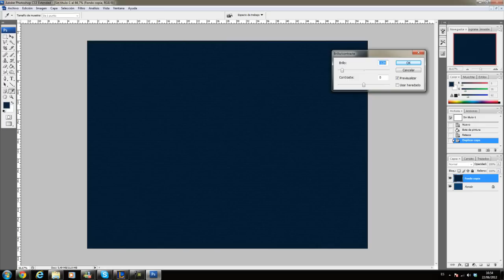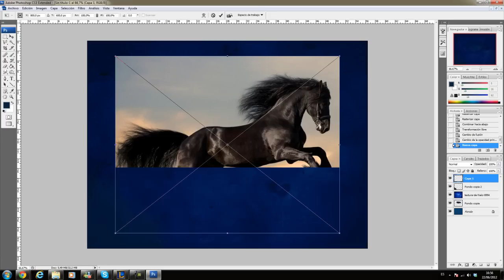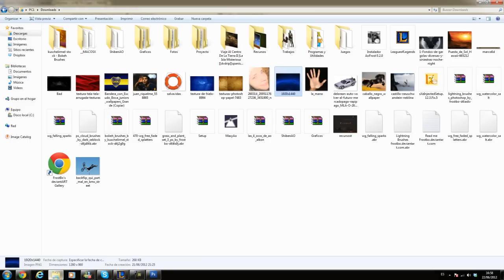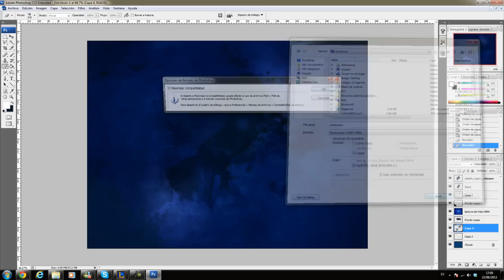Photoshop Speed Art: Horse Wallpaper!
* OPEN ME *
* ABREME *

Horse wallpaper
Real time: 5-10 Minutes
First Video

Hola a todos! este es el primer video del canal, esperamos sea de su agrado, trata sobre un wallpaper realizado en no mas de 10 minutos, pero con un bonito y simple resultado, suscribite para enterarte de las ultimas novedades, videos y avances, hasta luego!